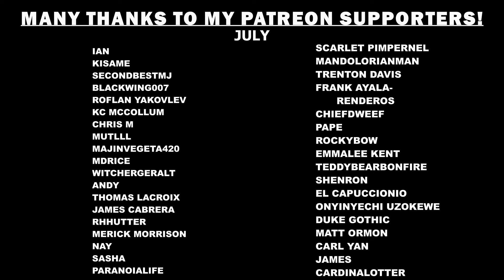Death Note | Reaction | 31 Transfer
Mikami Teru | DELETE!